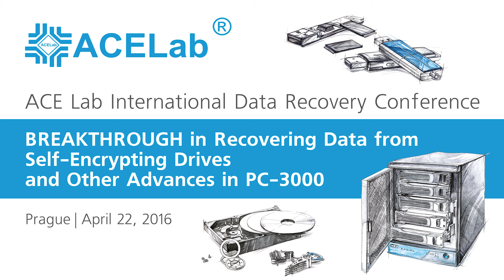ACE Lab Conference Prague 2016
The biggest ACE Lab Data Recovery Conference held on the 22nd of April, 2016 in Prague has gathered more than 130 attendees from 34 countries.

ACE Lab introduced:
- A Breakthrough in recovering data from Self-Encrypting Seagate HDD
- The latest advances for recovering data from SSDs and other NAND-based devices
- A new method of detecting RAID configuration in the most difficult cases
- A new functionality to recover data from Windows Storage Spaces
- New useful methods to work with Virtual Drives